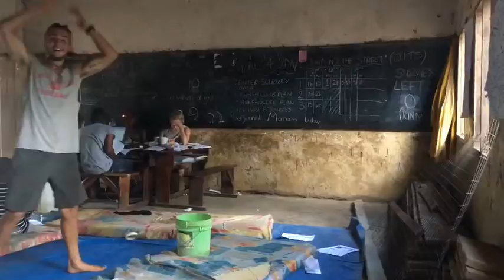NO WEEKEND FOR ME (3rd/4th Tanzania vlog)